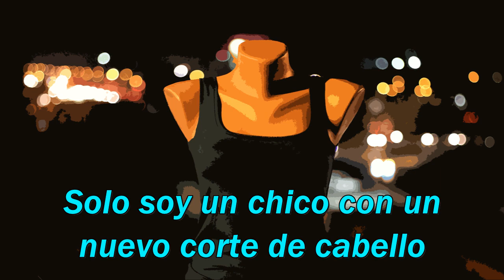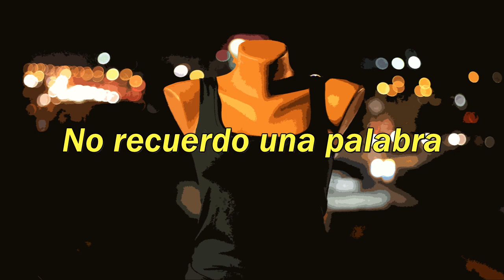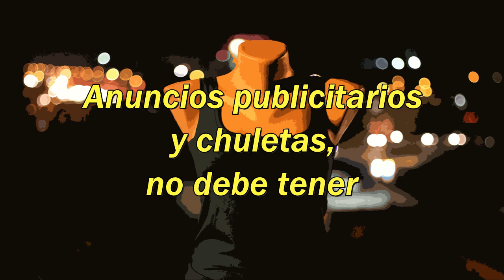Pavement - Cut Your Hair (Sub Español)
Artista: Pavement
Álbum: Crooked Rain, Crooked Rain
Fecha de lanzamiento: 1994

Nada de este video es de mi pertenencia, a excepción de la traduccion/interpretacion expuesta en el mismo.

Espero que puedan disfrutar de este contenido, estare subiendo mas subtitulaciones de canciones poco conocidas o no hechas todavia en este medio, de bandas que disfrute hacer y que piense que el conocimiento de su mensaje es de gran curiosidad para muchos.